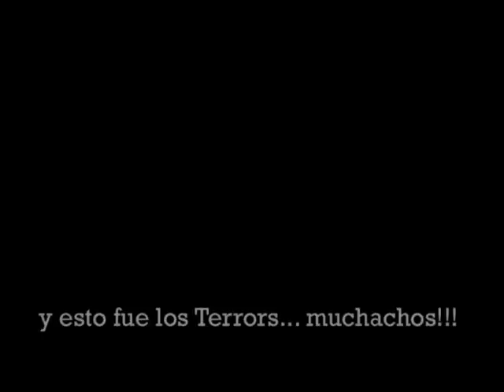Tarantula - Los Terrors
Tema: "tarántula" de la banda peruana "Los Terrors". Grabación inédita a mediados del año 2005 en un jammin privado "en casita 2005" con Jerlez Vazura en la Guitarra, Jose Dinamita en la batería y Mad DangeR en el micrófono.
Los Terrors tuvo una pequeña trayectoria de no más de 12 meses de vida, una banda que innovó en su época con tres muchachos no mayores de 18 años... así que este vídeo es un pequeño regalo para los que se quedaron con las ganas de verlos y escucharlos... aquí tienen un surf terrorífico con los terrors!!!